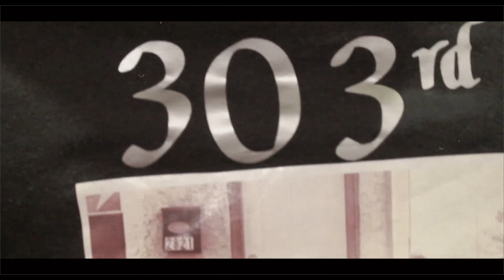Mugga Mal "Let It Go". directed